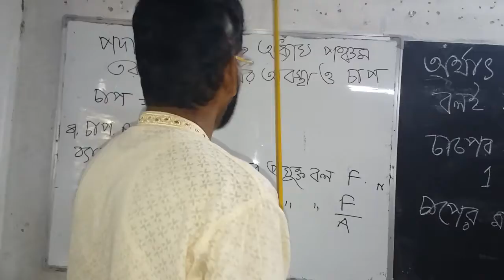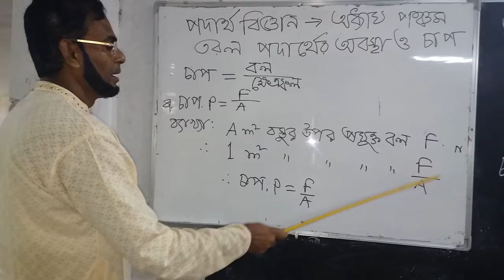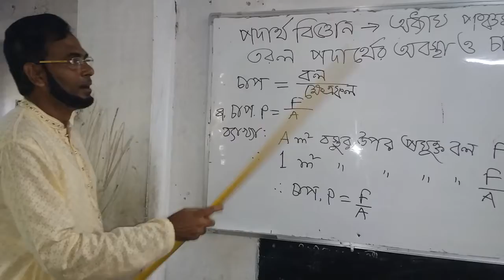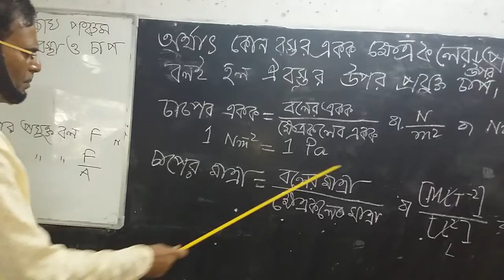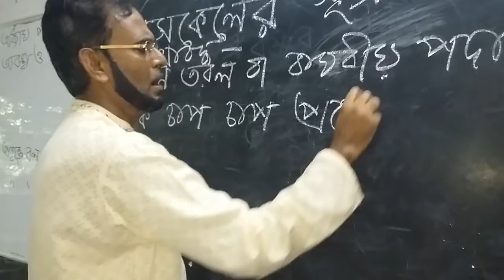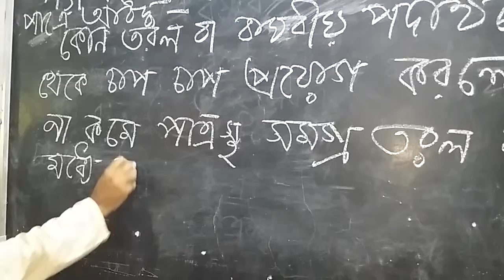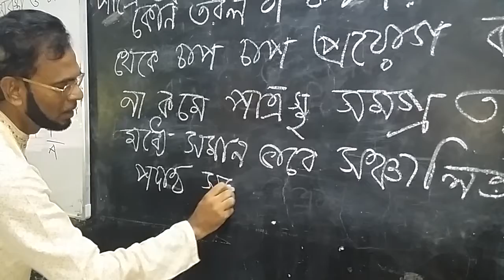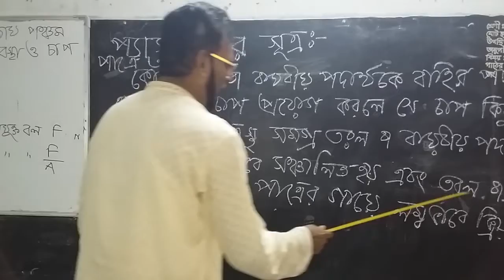Mohammad Mosharraf Hossain B.Sc ; B-Ed ; M-Ed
Physics  Class for the students  of  grade  9 & 10